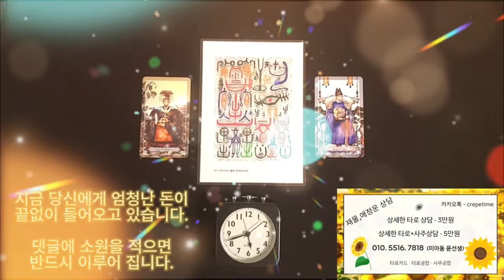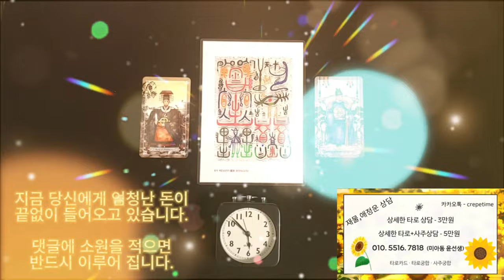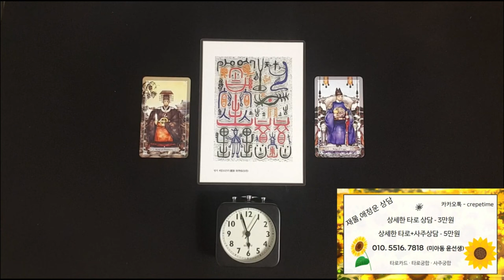돈이 들어오는 음악으로 돈 걱정이 완전히 끝나는 금전운 명상 음악, 몸과 마음을 차분하고 행복하게 만들어 주는 것은 역시 음악이죠. 지금부터 여러분은 부자 입니다.